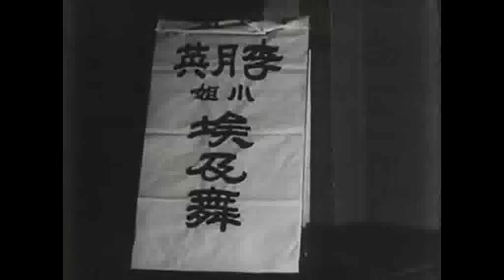Ruth St. Denis in China/Asia - Exotic solo into Chinese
Ruth St. Denis as well as Isadora Duncan toured Asia in the late '20s and were enthusiastically received as well as imitated.

Here is one example - from a 1931 silent "Two Stars", showing 2 numbers from an imaginary Charity Event.

Two hurdles remained uncrossed: first, a lack of ensemble dance style disappointed audiences (esp. in SE Asia) who wanted to see Japanese style chorus line dance. A la Takarazuka.

Second, and as a consequence.pioneering ballet and mod. dance schools for children provided no avenue to a career, and so by the late 1920s had to be abandoned - or rather reorganized as stage-dance troupes.

A third problem of course was that modern dance of this sort could never gain public financial support - and not just in China which in any case had no government at all.until the early 30s...